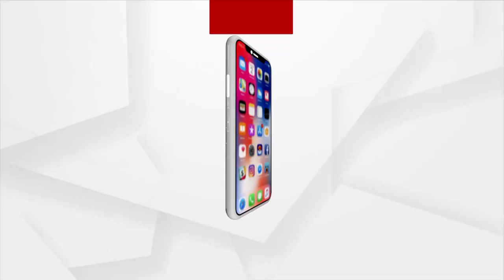Union Minister Pradhan Attends Special Program Organised For Raksha Bandhan In Dhenkanal